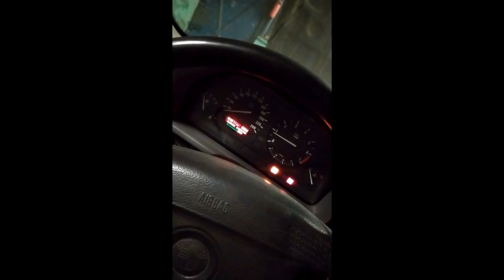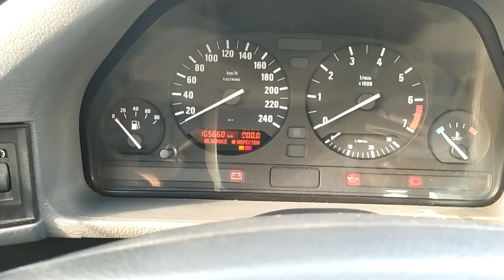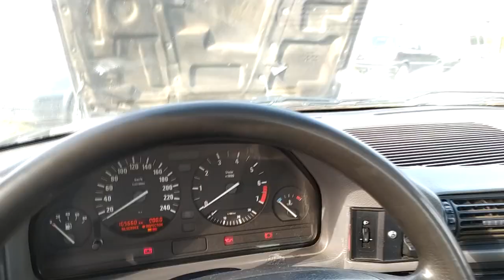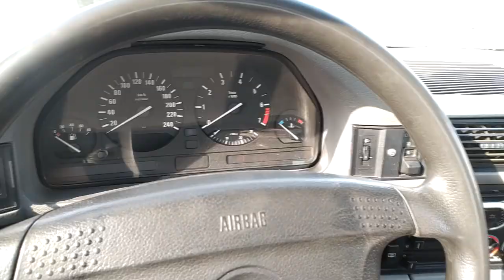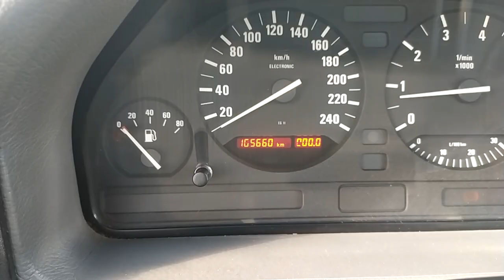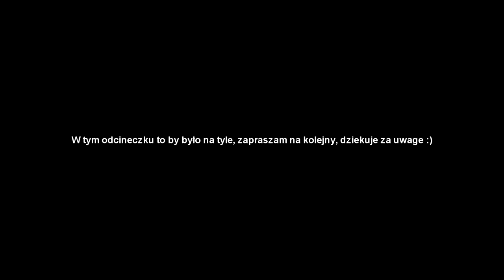BMW E34 M50 - GRUZ ZA 1900ZŁ! JAK WYGLĄDA NAJTAŃSZY ŚMIETNIK Z OLX?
Siemanko! W dzisiejszym odcinku chciałbym zaprezentować Wam mój najnowszy nabytek, jakim jest przepięknie zgruzowany egzemplarz BMW e34. W tej części zobaczymy, co można dostać za takie pieniążki, i czy wogóle warto poświęcić czas dla takiego śmietnika. Zapraszam do oglądania :)